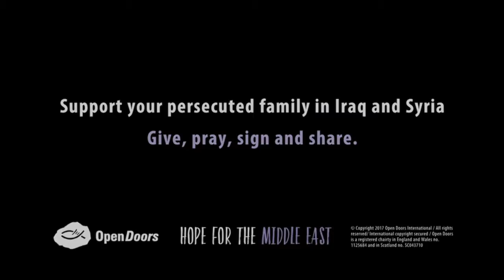ECBVB INTRO VIDEO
Welcome to Everyday Christian Bloke's Vlog Blog's first video! I've finally done it! The intro video for ECBVB, proper newbie nerves but please give it a watch!